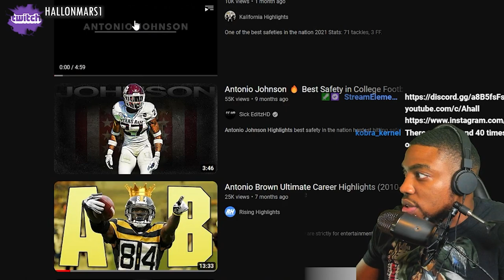Antonio Johnson (S | Jacksonville Jaguars) Highlights Reaction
VOTD 4/10
"I am the good shepherd: the good shepherd giveth his life for the sheep."